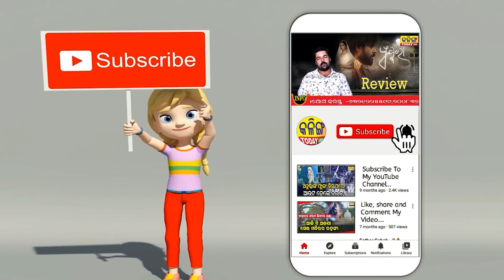ବିଜେଡିର ଷ୍ଟାର ସବୁ ଏବେ ଆମ ପାଖରେ , ତାଙ୍କର ଆଉ କେହି ଷ୍ଟାର ନାହାନ୍ତି । Kalinga Today Live ।